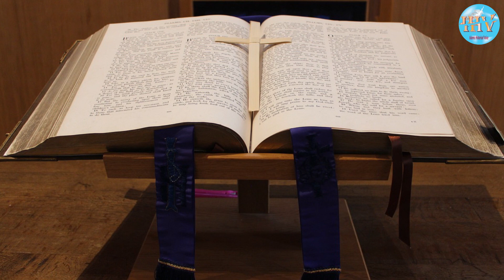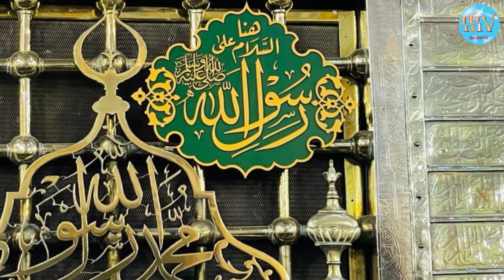Qadiani Musalmano Ko Kaisy Gumrah krty Ha| Islamic Historical Voice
How ahmedi try to astray muslims.